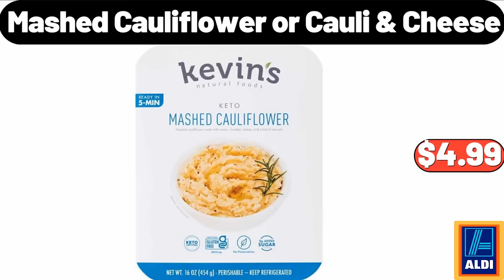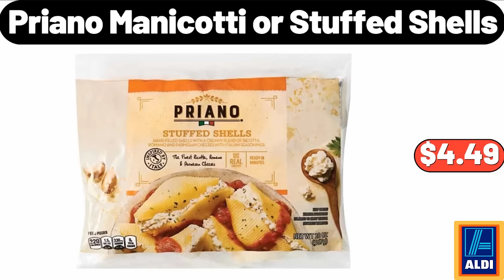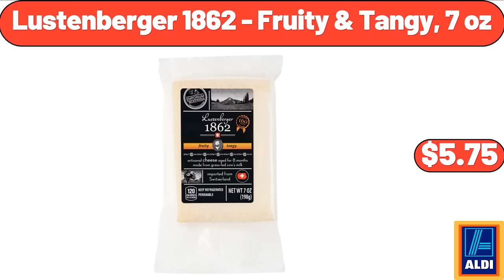ALDI - New Arrivals 12|20|2023 - Save Money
Hello everyone, let's take a look together at the discounted products at aldı market, 3 pieces, Duvet Cover Set, $24.99. SIMPLY NATURE, Organic Whole Milk, 0.5 gal, $4.19. Bohemian Chenille Sofa Slipcover, $8.99, Please don't forget to like the video, really appreciate for everything. Velvet Memory, Foam Bathroom Rug, $5.99. 5 Layers Wrought Iron, Flower Rack With 6 Pots, $31.99. Rice Bucket With Measuring Cup, $22.99. Toilet Brush And Holder, $6.99. Ceramic Seasoning Jar, $18.99. Transparent Storage Box, $19.95. Ceramic Soap Holder, $6.99. Mirrored Jewelry Cabinet, $55.99. Convertible L Shaped Couch, with Reversible Chaise, $299.98. Women's Comfy Fuzzy House Slipper, $12.99. Large Power Lift Chair, $245.99, Please don't forget to subscribe to my channel, Thank you very much for everything. Choceur Milk, Dark and White Chocolate, Cocoa Bombs, $5.99. 14-Piece, Cast Aluminum Cookware Set, $84.99. Heart to Tail Quilted Pet, Puffer Jacket, $9.99. Snowman Artificial, Christmas Decoration, $44.99. 5 Pairs Warm Wool, Socks for Women, $9.95. 3 Piece Sheet Set, $18.99. Portable Indoor Personal, Desktop Space Heater, $19.99. Microfiber, Down Alternative Comforter Set, $31.99. 5 Quart Cast Iron, Round Dutch Oven, $28.99. Serra Ladies, Combat Boots, $16.99. Glass Milk Bottle, 6 Pack, $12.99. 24 Piece, Porcelain Dinnerware Set, $44.99. Unmatched LED Sleigh Candle, Holder with Flameless Candle, $12.99. Family Size, Low Sodium Oven Roasted Turkey, 15 oz, $5.85. Bamboo, 3-tiered Corner Shelves, $16.99. Exercise Bike, $169.99, Friends, what do you think about the prices of the products, Are they too high, Please share your thoughts with us in the comments. Serra Ladies, 2-Piece Knit Sleepwear Set, $12.99. Automatic Vacuum Wine Bottle, $11.99. 3 Stoneware Snack Bowls, with Bamboo Serving Tray, $11.99. Large Round Braided, Seagrass Basket, $16.99. Kitchen Organizer Sponge Holder, $1.55. Outdoor Wood Burning, Stainless Steel Smokeless Fire Pit, $99.99. Metal Base Upholstered Bench, $89.99. Mashed Cauliflower, or Cauli & Cheese, $4.99. Kitchen Food Storage and Organization, 5 Piece Canister Set, $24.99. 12 Inches, Stainless Steel Skillet, $24.99. 4 Slot Stora Bag, Food Bag Organizer, $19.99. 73 Piece Crochet Set, $28.99. Belmont Whipped, Cheesecake or Chocolate Crème Pie, $5.99. Specially Selected, Farmstead Blue Cheese Wedge, $3.99. Serving Plates Set of 2, $11.99. Adjustable Floor Sofa, $89.99. Merry Moments LED Tabletop Tree, $8.99. Westinghouse 32 Inches, LED Roku Smart TV, $109.99. Go Cordless Hand Blender, $79.99. Fresh Top Round Roast, 1 Lb, $6.49. 7 piece Stoneware Beautiful, Flower Party Serving Set, $14.99. Crofton Imperfect Oblong Wood Bowl, $14.99. Snow Red Christmas Kitchen, Rugs and Mats Set of 2, $23.99. 5 Shelf Leaning Bookcase, $64.99. Priano Manicotti or Stuffed Shells, $4.49. Huntington Home Glass Pumpkin, $14.99. Specially Selected, Gourmet Macaroni & Cheese, $2.49. 3 pieces Plastic Mixing Bowl Set, with Pour Spots, $9.95. Oven Mitt Pot Holder, $4.99. Baking Containers with Lids, Set of 3, $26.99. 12 pieces, Christmas Foliage Dinnerware Set, $54.98. Functional Toilet Paper Holder, $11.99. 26 Quart Digital Air Fryer Oven, $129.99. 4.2 quart, Smart Air Fryer, $69.99. Porcelain Gravy Boat, $4.99. Valen Channel Front Sideboard, $146.99. Wooden Wall Clock, $12.99. Metal Framed Rounded Rectangle Mirror, $69.99. Serra Automatic Umbrella, $5.99. 30-Cup Water Dispenser Filtration System, $21.98. Seagrass Long Basket, $14.99. Ceramic Mini Table Lamp, $10.95. Fruit and Vegetable Basket, $38.99. 2 Rolls of Plastic, Wrap and Aluminum Foil Dispenser, $19.99. Hamilton Beach, 8 Cup Deep Fryer, $28.99. Stainless Steel, 8 Quart Multi-Cooker Stock pot, with Lid, $18.98. SEASON'S CHOICE Crispy Chili Potato Wedges, 16 oz, $2.49. Buttery Homestyle, Instant Mashed Potato Cups, 4 count, $4.66. Peanut Butter Biscuits, 5 count, $3.39. Hand Towels for Bathroom Set, 4 Piece, $12.99. Power Pods Laundry Detergent with Febreze, 32 count, $15.99. Nutella, 13 oz, $3.74. Chicken Nuggets Family Value Pack, 70 oz, $12.49. JBL Vibe Buds True Wireless Headphones, $32.99. Square Springform Pan, $11.99. Thermal Coffee Carafe, $14.99. 2 Slice Toaster Oven with Timer, $7.99. Wooden Spoon Cooking, Utensils Non Stick Utensil Set, $18.99. Over the Door Organizer, $11.99. Large Bolster Triangular Reading Backrest, $35.99. JBL GO 2 Bluetooth, Portable Waterproof Speaker, $18.99. 4 pieces Clothes Storage Bags Organizers, $12.99.